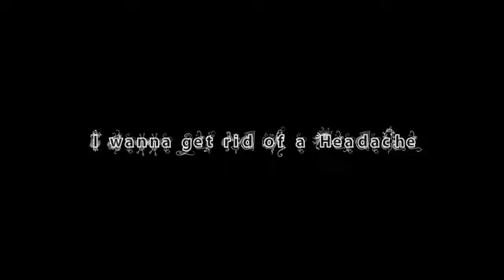I wanna get rid of a Headache